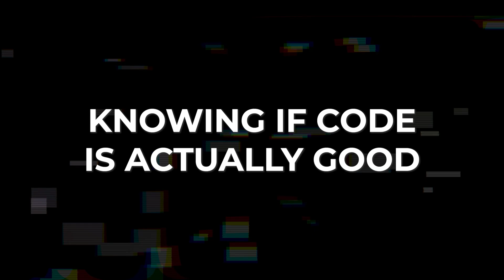5 Things You Can Do Better Than AI (Why Learning to Code Is Still Worth It)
*DESCRIPTION*
If you’re new to coding, thinking about switching careers, or wondering whether learning to code still makes sense in the age of AI, this video is for you. This isn’t hype or doom - it’s a calm, honest look at why coding skills are more valuable than ever, what AI can and can’t do, and why understanding how code works gives you a real long-term advantage. If you’re feeling late or unsure, you’re not behind - you’re just learning at a time when tools are changing fast, and clarity matters more than ever.

⌨️ *MY GEAR*
🧠 A lot of you ask about my setup - here’s everything I personally use.

Mouse (all-day coding)
Monitor (eye-friendly, large)
Mic (clean voice, no fuss)

Productivity gear:
Pomodoro timer (focus sessions)
Carpio wrist support (no wrist pain)
Desk pad (smooth + clean setup)

📚 *Recommended Learning Resources*
(Game dev path included)

⏱️ *TIMESTAMPS*
00:00 – Who This Video Is For
00:57 – Point 1
01:41 – Point 2
02:20 – Point 3
02:58 – Point 4
03:32 – Point 5
04:21 – The Honest Path for Beginners
04:36 – Learning Code Is Not Outdated

👉 Drop a comment: "I’m learning properly" and tell me what you’re working on.